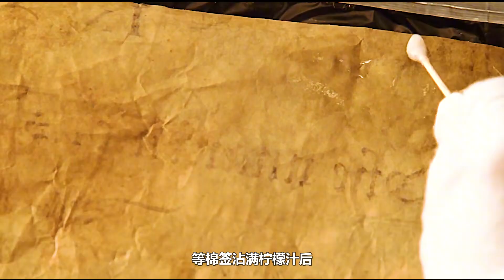價值百億超級藏品《國家寶藏》被熒光粉破解盜取